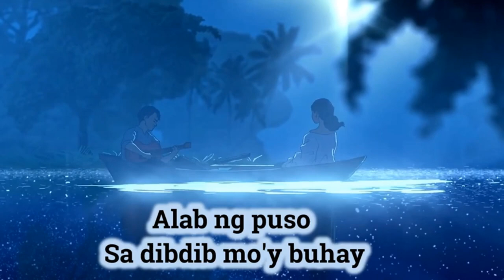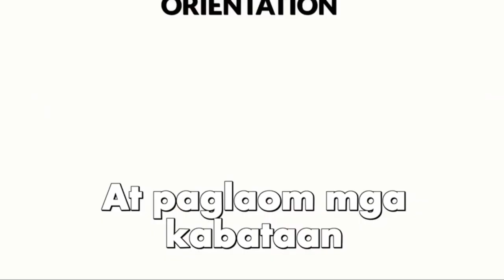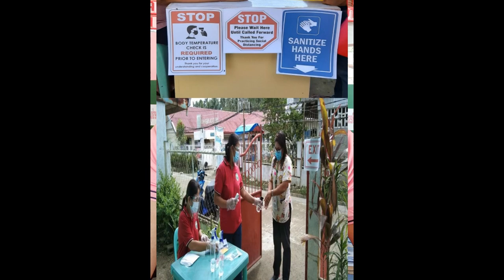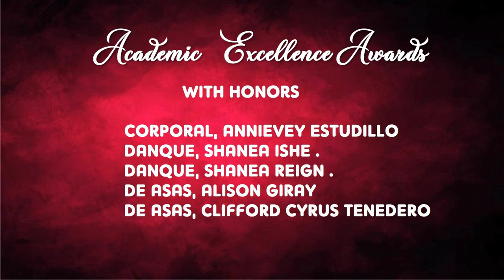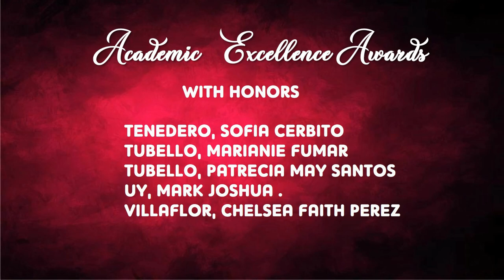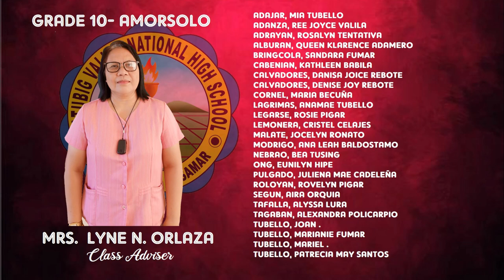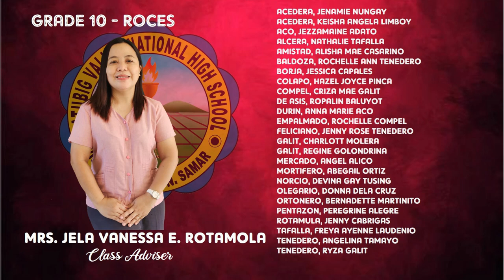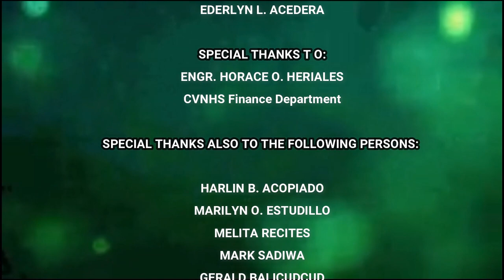CVNHS JHS Virtual Completion Rites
Department of Education, Regional Office No. VIII, Division of Northern Samar, Catubig Valley National High School Junior High School Department Virtual Completion Rites